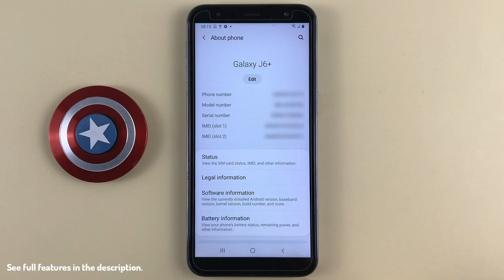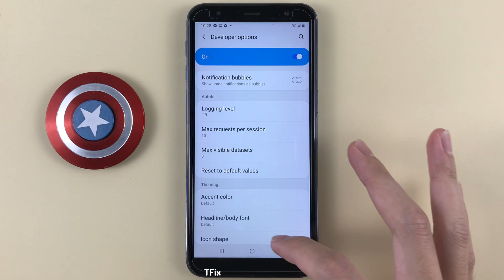How to enable/disable Developer Options on Samsung J6 Plus Android 10